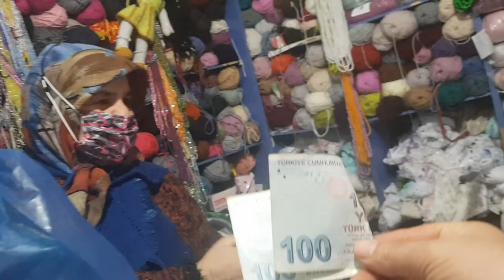KAYIN VALDEMLE PAZAR ALIŞVERİŞİ YAPTIK